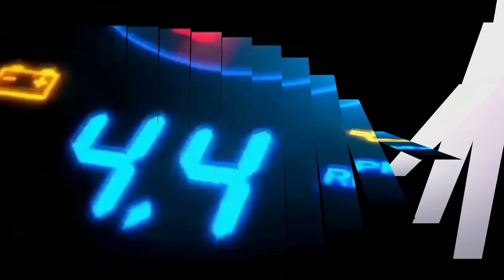SUDAH GANTI SEMUA SENSORNYA TETAP MESINNYA TIDAK MAU HIDUP || PART 1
mobil Triton sudah ganti semua sensornya tetap mesin tidak bisa hidup